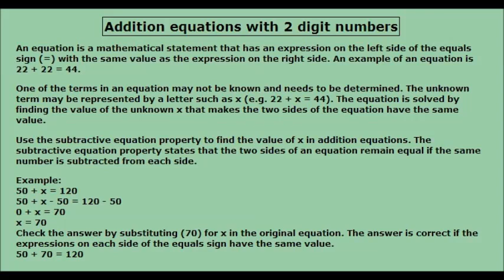Addition equations with 2 digit numbers maths